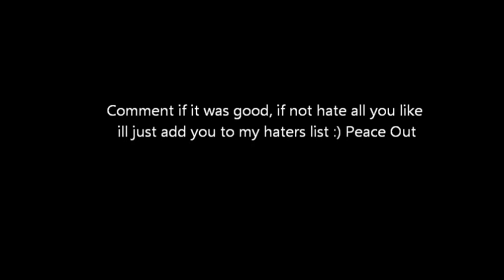(Nathaniel Cook) IGNate/Tweety - Haters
This song is basically about people that hate on others and how people gossip etc. The instrumental isnt mine but the lyrics are hope you enjoy, Please comment.